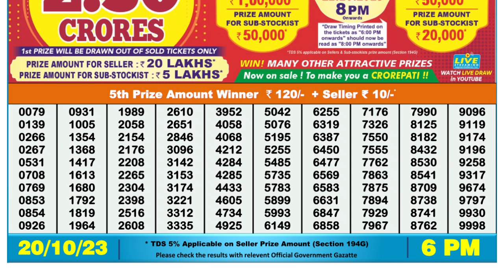Dear Lottery Sambad 6pm today 20.10.23 Nagaland State Lottery Result